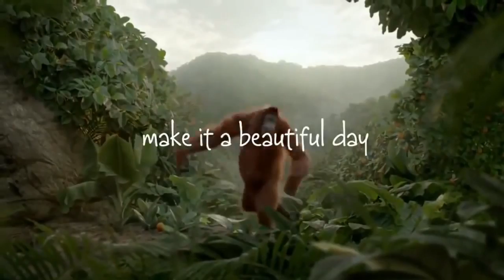КЛАССНОЕ ОРИГИНАЛЬНОЕ ПОЗДРАВЛЕНИЕ 'С ДНЕМ РОЖДЕНИЯ'!!!!!!!